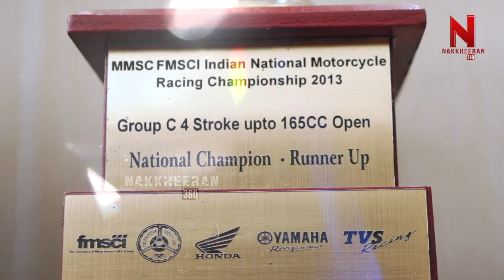உங்களுக்கு Ajith தல,எனக்கு ValentinoRossi-தான் தல! | எப்படி அடி விழும்னு தெரியாது! | RAJINI KRISHNAN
நமக்கு எப்படி அடி விழும் தெரியாது... ஆனா!  RAJINI KRISHNAN | MOTOGP

PART-1 : 160km SPEEDல கிட்டதட்ட 100அடி பறந்துபோய் விழுந்தேன்!!! | RAJINI KRISHNAN | MOTOGP

Rajini Krishnan, an Indian motorcycle racer has won national road racing championships in 2011 and in 2013 became the first Indian winner of an international road racing event with his victory at the Losail Asian Road Racing Championship in Qatar. He has made many more such achievements in racing. Hariharasudhan interviews him and brings out his journey against hurdles. Rajini is running an academy for the young aspiring racers.